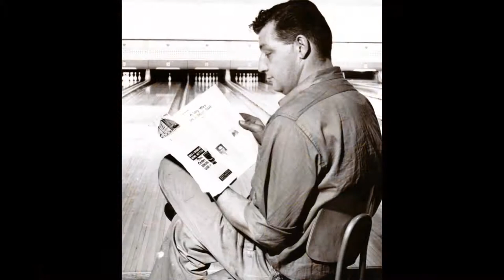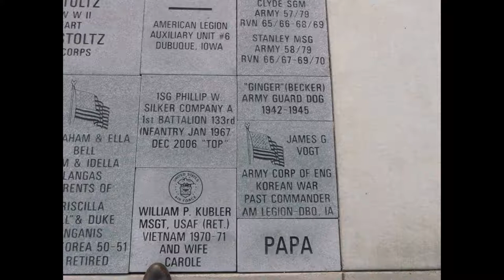2018 Jim Vogt a Life in Pictures